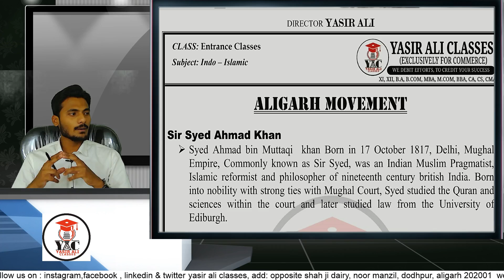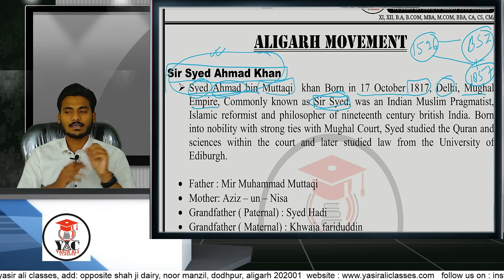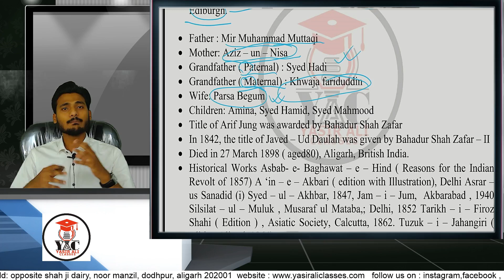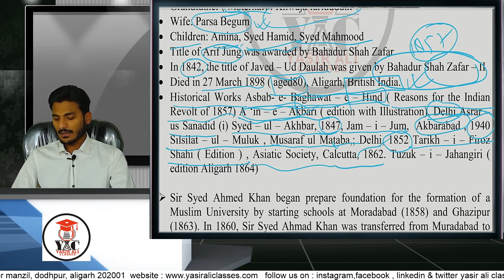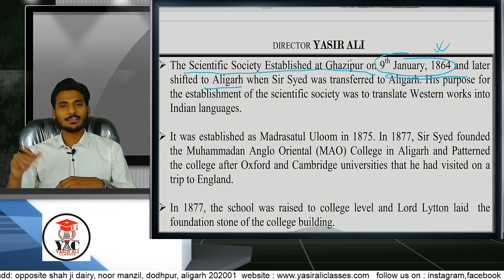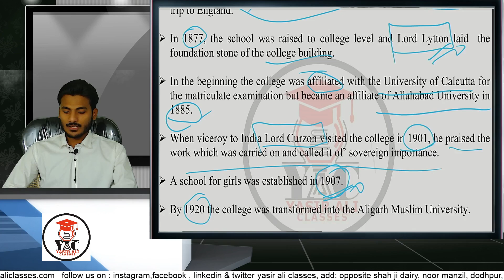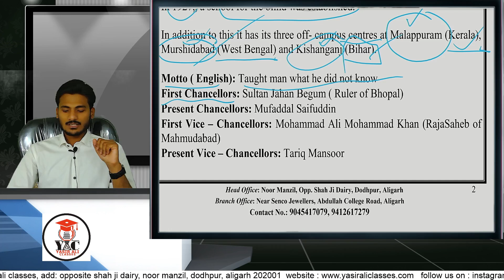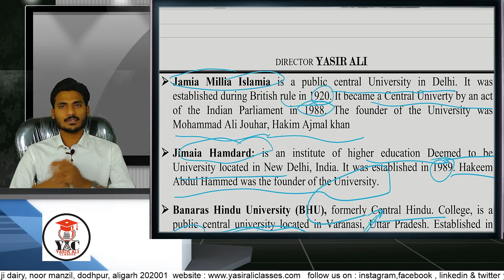Part-1, Aligarh Movement | Sir Syed Ahmad Khan | XI & BA Entrance | AMU | JMI | Yasir Ali Classes